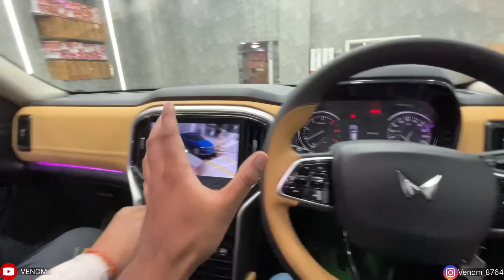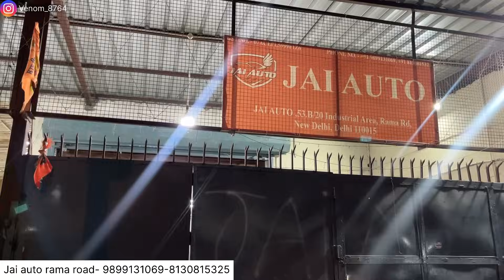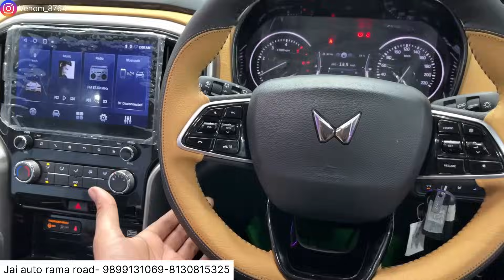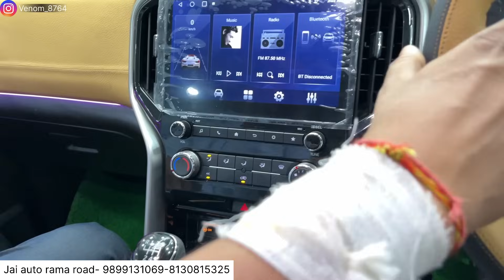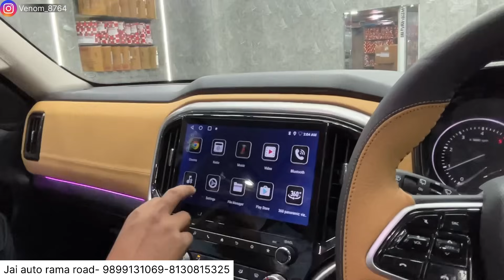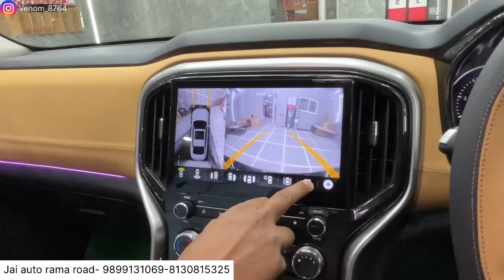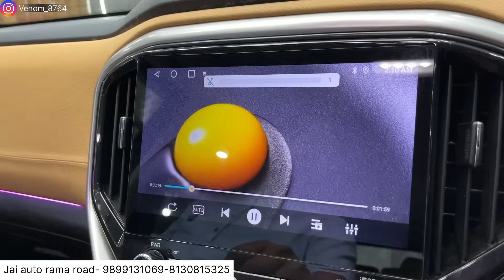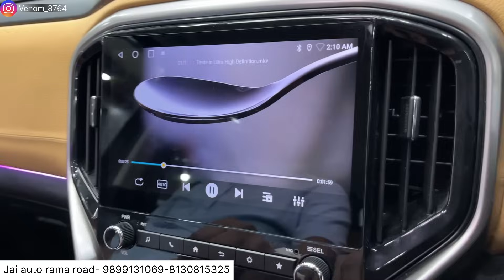Scorpio n Z2 interior modified✅Modified scorpio n✅Scorpio n accessorie✅scorpio n z2 grab handle✅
(CHECKOUT REELS)

PHONE NO.  :
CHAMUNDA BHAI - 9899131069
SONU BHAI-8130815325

53B/20 Industrial Area , Rama Road , New Delhi-110015

car mats
7d mats
Car modification
Modified cars
Tuner cars
car modification
scorpio n
Scorpio n z2 accesso
mahindra scorpio
modified scorpio n
scorpio 2023
scorpion
new scorpio
scorpio n headlights
venom
2023 scorpio
venom
scorpio
 scorpio new
 scorpion automatic
scorpio modified
scorpio n grill
scorpion modified
venom
Scorpio n grab handle
scorpio n adrenox sticker
scorpio n z2 roof rail
scorpio n z2 sony center speaker grill